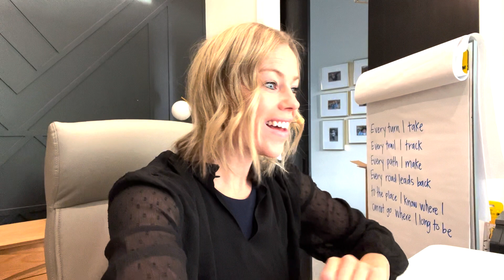Morning Routine of a Mom of 3 & Online Life and Business Coach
I have mastered a morning routine that I really like and wanted to share the parts of it that have helped me improve mentally/emotionally and spiritually. I hit my workout after my morning routine at 9am and love the simple system. It is not always like this and sometimes feel sloppy and all over the place, but you just keep showing up and doing your best!
FREE 30 minute Life & Business Sessions go FAST- You can book a slot